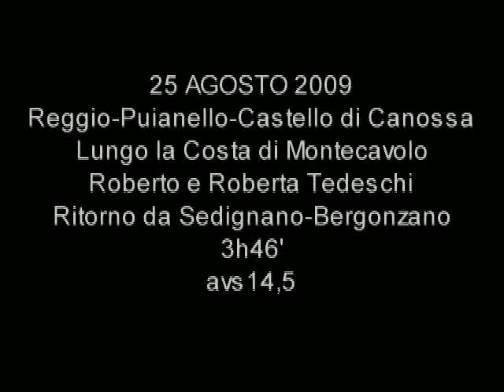MTB 25 agosto uscit in mtb sulla costa puianello-canossa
Uscita im MTB on road finalmente una uscita offroad,grazie anche alla compagnia di mia sorella,il percorso è un must per chi vuole divertirsi senza allontanarsi troppo dal centro,o più semplicemente non vuole usare l'auto per spostarsi,il ritrovo in centro a Rivalta circa 6km da Reggio poi lungo l'argine del Crostolo si arriva a Puianello,frazione di Montecavolo,paese ai piedi delle colline da qui si on che off si comincia a salire;un breve tratto asfaltato con una ripida salita ci porta alla chiesa di Puianello dove inizia il percorso offroad.Si inizia subito con una bella discesa poi si ricomincia a salire,questo percorso  ha la sua particolarità di essere un continuo su e giù lungo un crinale che permette di arrivare al Castello di Canossa:si arriva poi alla frazione di Vetto aggiriamo a destra per usufruire di tutto lo offroad possibile,lasciamo a sinistra il castello e torniamo verso la pianura per il ritorno una bella strada ombreggiata ci ritempra a Bergonzano discesa verso Salvarano,Montecavolo poi di nuovo a Reggio